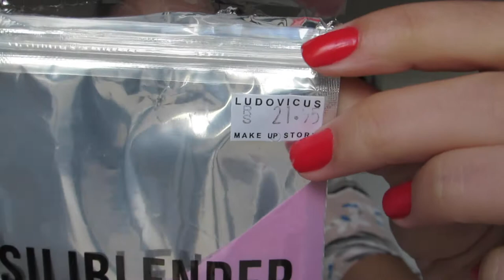Testando a Esponja de Silicone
Beijosss